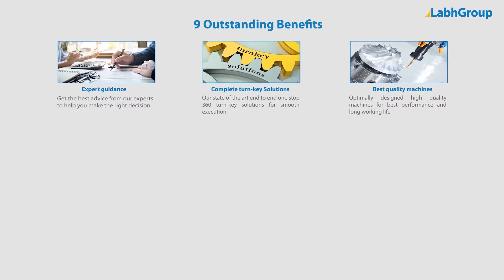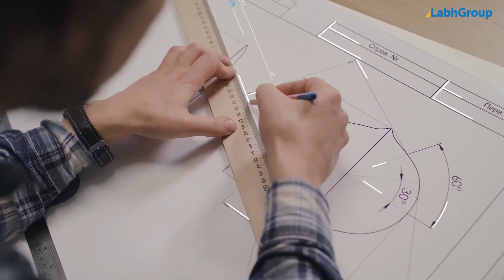Cable tray roll forming machine | Labh Group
Best quality Cable tray roll forming machine from Labh Group - A Global leader with 30+ years of experience and presence in 100+ countries worldwide and serving 10,000+ delighted customers throughout the world.

► Key points : Cable tray roll forming machine

► Salient features : Cable tray roll forming machine

► Why choose Labh Group for your Cable tray roll forming machine requirements

9 reasons why companies across the globe keep choosing Labh Group

You are invited to buy Cable tray roll forming machine from Labh Group